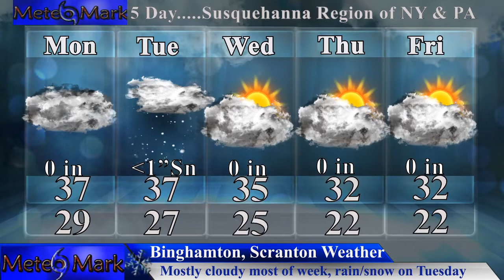Winter Storm Outlook for Week of Jan 3rd through 9th, Active Start then Zonal Pattern, Jan 3, 2021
A look at the Winter Storm Outlook for the first full week of January 3rd for the Northeast, East coast, and much of North America concerning the highest chances for any snow, ice, and rainfall including stormy weather. All the details on how much snowfall will fall this week with the greatest chances for snowstorms in this quick-cast edition of Weather Northeastern.

Artist: Corbyn Kites | Track: Blurry Vision